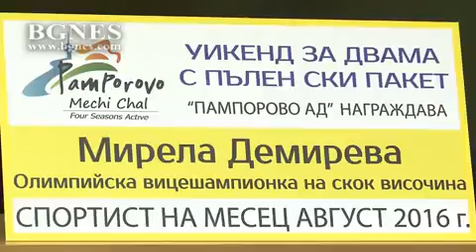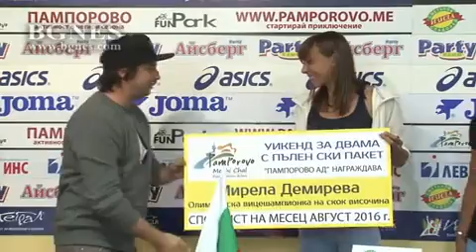Демирева: Вече ще гоня скокове над 2 метра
"Тази година предполагам, че ще бъде по-лесно, тъй като започвам от друго ниво. Вече ще гоним скокове от 2 метра и над 2 метра", сподели олимпийската сребърна медалистка Мирела Демирева, която днес бе наградена за спортист номер 1 на месец август. /БГНЕС